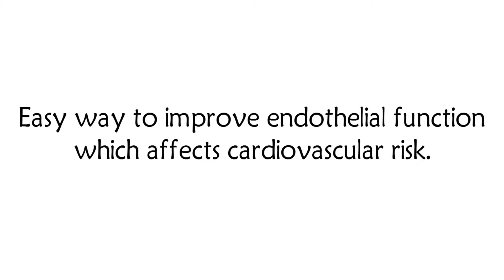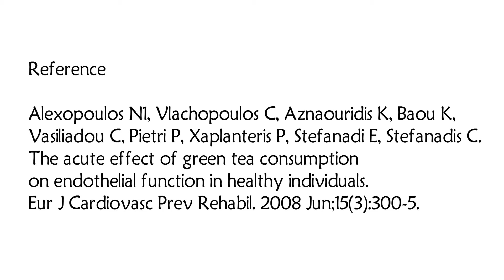How Green Tea Improves Endothelial Function & Cardiovascular Health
Endothelial function plays a vital role in cardiovascular health, influencing circulation and nutrient delivery. Discover how simple habits like green tea consumption can significantly improve endothelial function and help combat endothelial dysfunction.

Endothelial function is an independent predictor of cardiovascular risk.
The endothelium is the inner layer of the blood vessels.
One way of evaluating endothelial function is by measuring flow-mediated dilation which relates
to the artery’s ability to open and close. This affects the circulation and blood flow to the tissues.